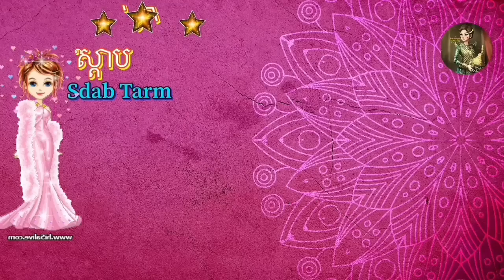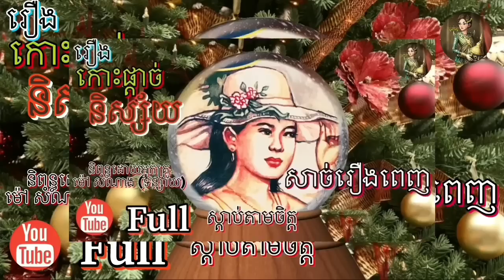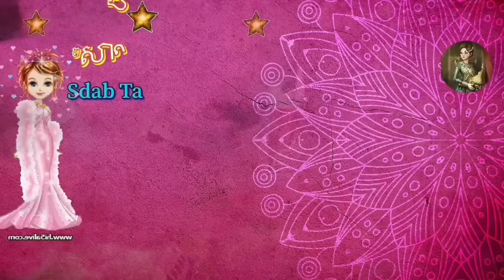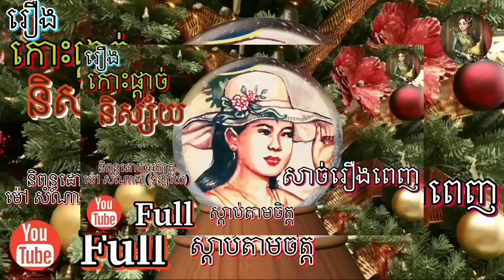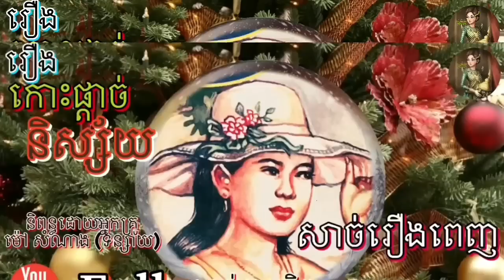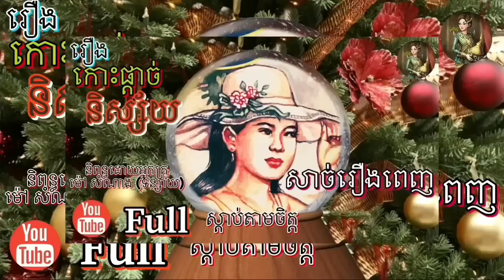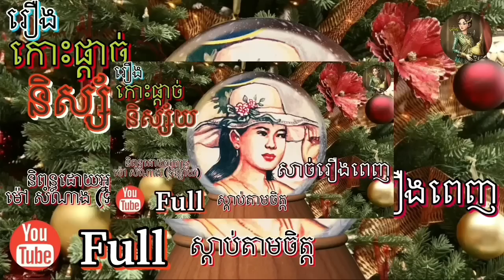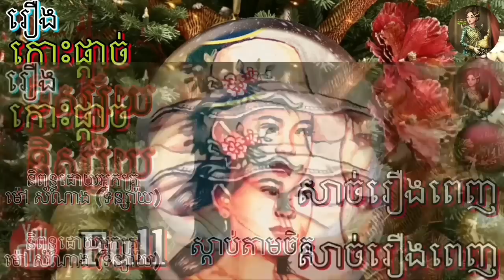[កោះផ្តាច់និស្ស័យ​] Full Story សាច់រឿង​ពេញ​ | ប្រលោមលោក​ម៉ៅ​សំណាង​ | Khmer Novel | Sdab Tarm Chet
[កោះផ្តាច់និស្ស័យ​] Full Story សាច់រឿង​ពេញ​ | ប្រលោមលោក ​| អ្នក​គ្រូ​ ម៉ៅ ​សំណាង ​| Khmer Novel | Sdab Tarm Chet | ស្តាប់​តាមចិត្ត​ |